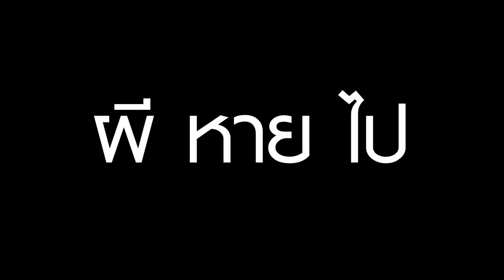EP 215 The Sixth Sense คนเห็นผี : ผีเคาะโลง Part 4/4